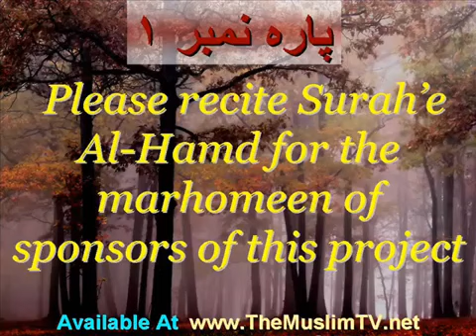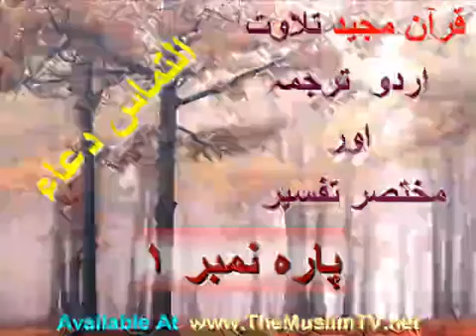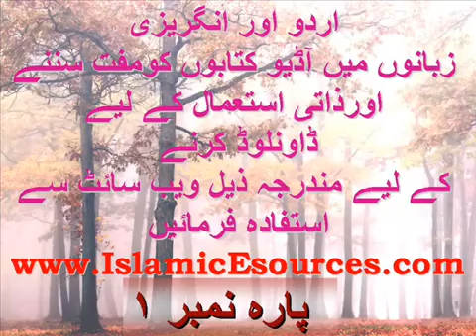Al Qur'an parah number of (01) Urdu tarjuma muqtasir- tafseer Allama zishan Haidar jawaadi marhom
Awaz Qur'an e teelawat -qari Ustad shehar yaar paresgaar
Awaz tarjuma janab Husain Shaheed Mirza